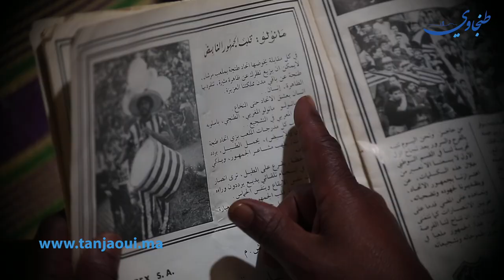" مانولو " مهدد بالإفراغ، فقر وتهميش ...هكذا يعيش اقدم مشجع لإتحاد طنجة والمنتخب الوطني